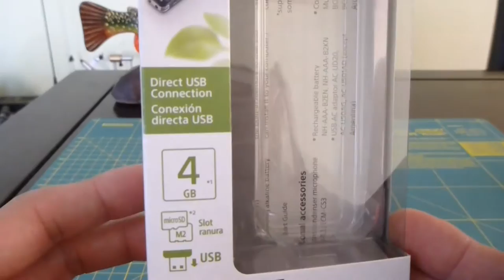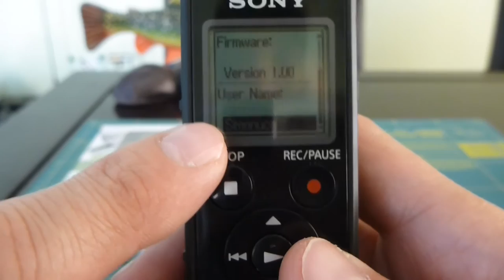Revisión Sony ICD PX440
Revisión del grabador digital Sony ICD PX440. Graba en MP3, tiene varios usos, pero yo lo voy a usar principalmente para grabar audio en tomas al aire libre debido a la debilidad del microfono de la camara para captar buen audio y filtrar el ruido del viento.